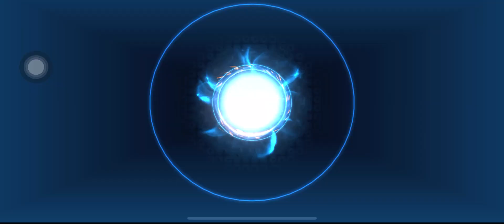Mobile Legends I Pakcik Gaming MPL MY S11 Gameplay MSC 2024 Malaysia Tutoral moment Mobile Legends